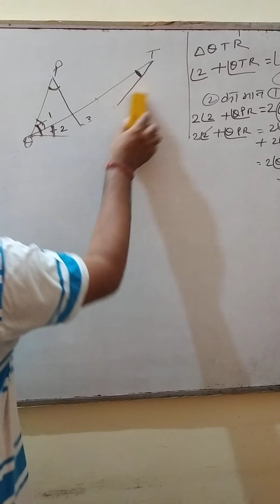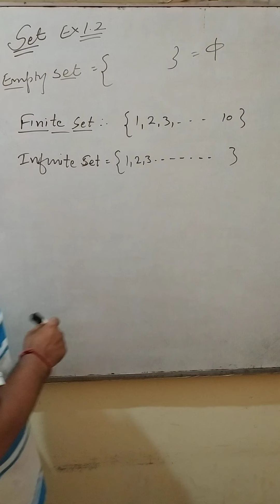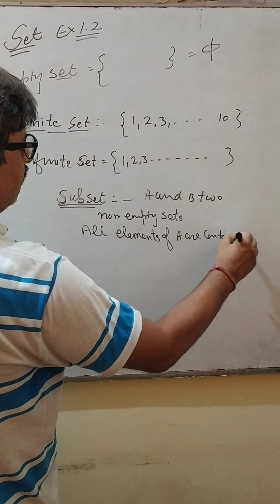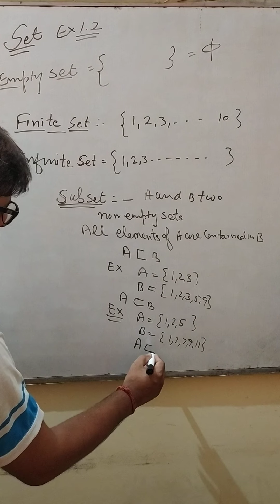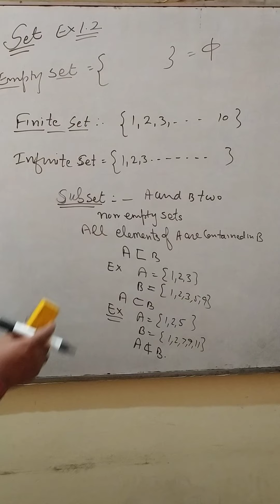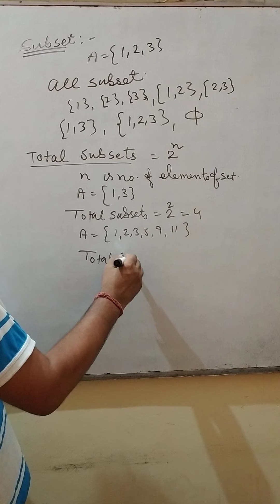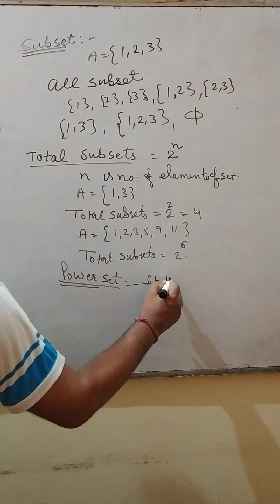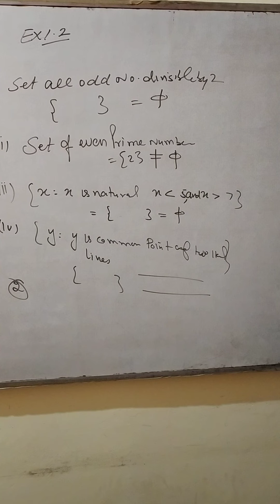Sunil pandit math class 11 set ex1. 2,1.3(3)